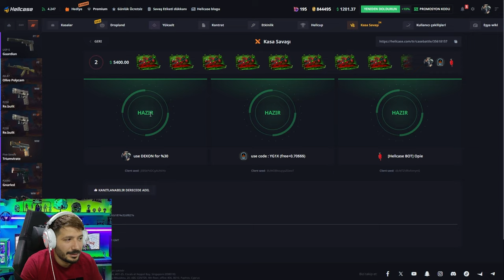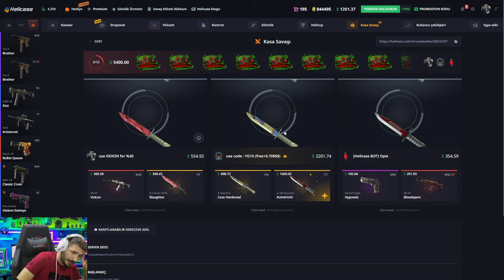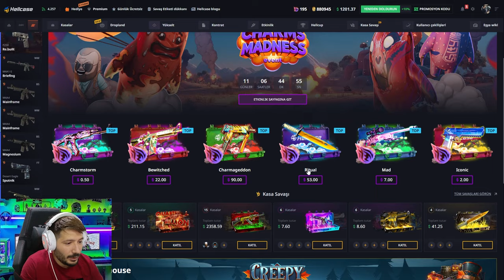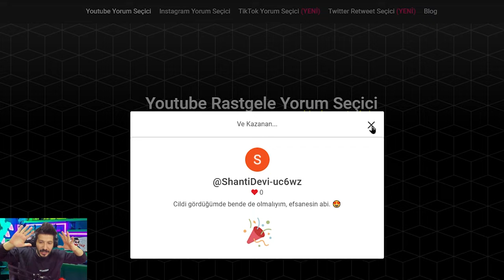BOYLE BIR KATLAMA GORMEDINIZ Hellcase Promo Code giveaway